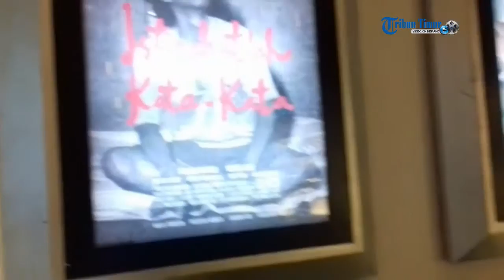Kata Mahasiswi Ini Mengenai Film Kisah Widji Thukul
Film Istirahatlah Kata Kata mengenai kisah sang penyair Wiji Tukul aktivis orde baru, juga menyita perhatian mahasiswi Universitas Islam Negeri (UIN) Alauddin Makassar.

Mahasiswi tersebut adalah Marwah Jurusan Jurnalistik angkatan 2013.

Perempuan asli Bone ini mengaku sangat penasaran dengan film sang aktivis yang melawan melalui syair-syair puisinya.

Sehingga di sela-sela kesibukannya yang sedang melaksanakan Kuliah Kerja Nyata (KKN), ia menyempatkan ke Makassar untuk menonton film yang telah membuatnya penasaran tersebut.

"Saya ingin nonton film ini karena  menurutku Wiji Tukul itu berbeda dengan aktivis-aktivis lain,"kata mahasiswi usia 21 tahun tersebut pada tribuntimur.com, Jumat (20/1/2017).

"Wiji Tukul itu melawan dengan kata-katanya, dengan puisinya,"jawab perempuan yang hobi travelling tersebut.

"Saya paling suka puisi-puisinya, salah satunya Aku Ingin Menjadi Peluru,"lanjutnya.